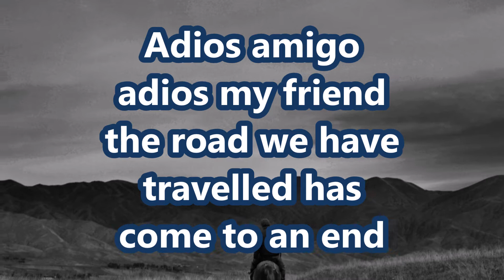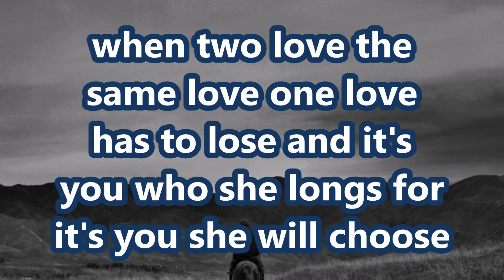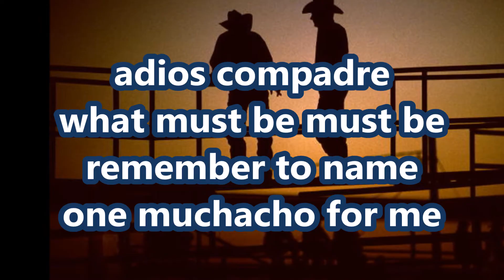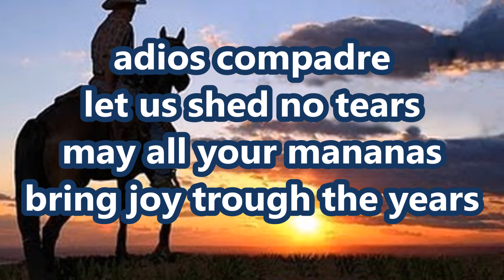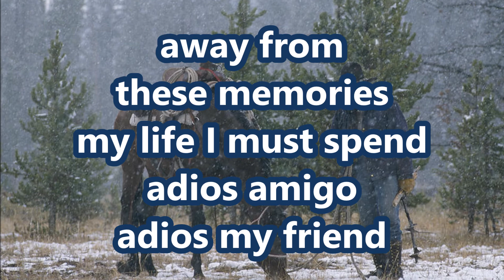Adios Amigo -- Jim Reevers